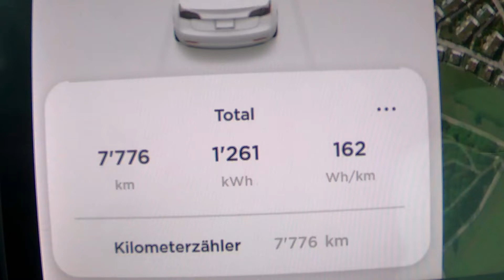97 Tage - 7777 km - 😍😍😍⚡️🚗👌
...einfach so weil es sooooo schön ist! :-)

AP: 2020.4.1